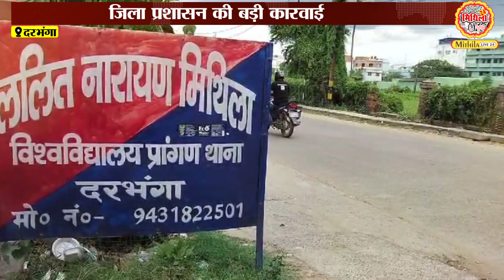Darbhanga प्रशासन का चर्चित तालाब चोरी कांड में बड़ी कारवाई | जमीन खुदाई के बाद दिखा अद्भुत नजारा